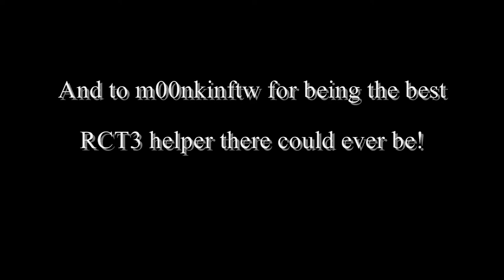Mixmaster RCT3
PLEASE READ

Mixmaster is a breathtaking Intamin Sit down. When it takes you 110 ft into the air you know your staring faith right in the face you know you're being mixed. Hold Your Breath. [BOOM!]

Elements

110 ft vertical hill
88 ft overbanked turn/twist
90 ft hill
90 ft zero g roll
68 mph launch
10 ft highly banked turns
110 ft vertical hill
20 ft LIM section
92 ft hill
100 ft extremley large corkscrew
15 ft extremely banked turns
95 ft vertical hill
80 ft hill
80 ft brake run descent into station
END

Music is by Pendulum - Hold Your Colour

I am a proud part of Scaremenga Media Group!